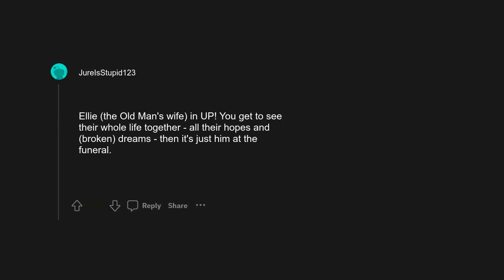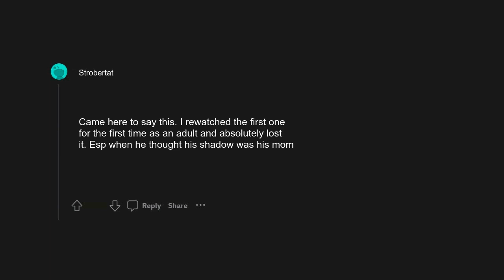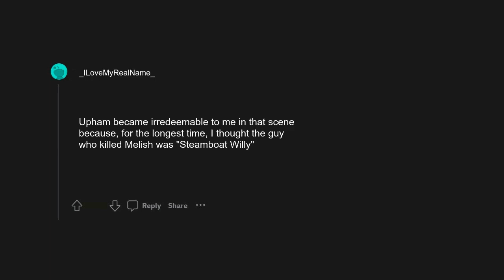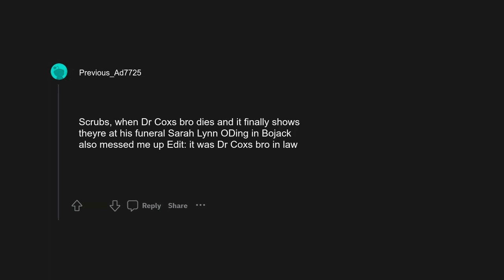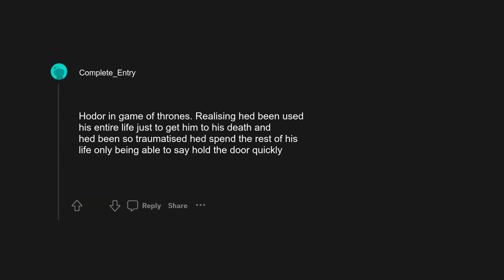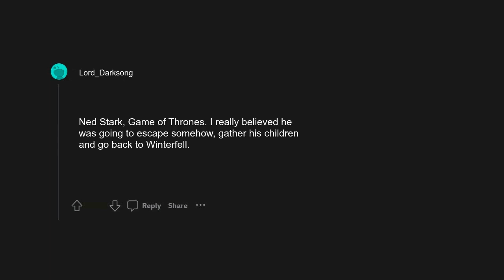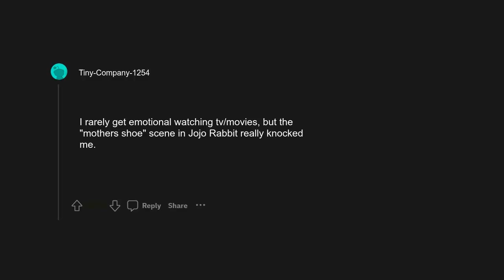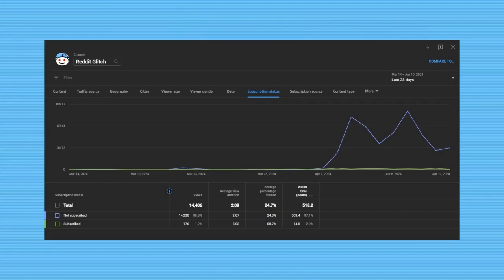r/AskReddit: Whats the most heartbreaking on-screen death?